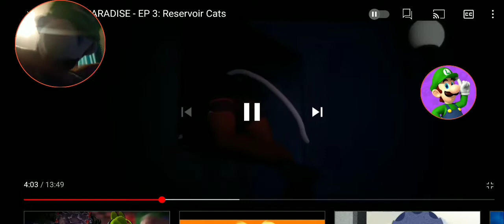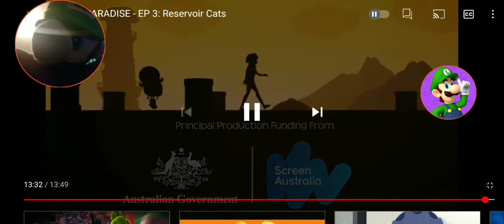Luigi React To SUNSET PARADISE - Reservoir Cats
In The Last Episode Of SUNSET PARADISE
We Got Introduced To A Mystery Character
And That Character Is A Literally Cat Person
But The Last Episode Was So Much Fun
But I Didn't Expect This Episode To Take A Turn
And We Get To See Shadow Meggy
Which Makes This Episode Ten TIMES AWESOME
THIS WAS SO GOOD AND OF COURSE
I JUST LOVE THE ANIMATION A LOT BECAUSE IT'S SO CUTE & AMAZING
AND OF COURSE I LOVE THE VOICE ACTOR FOR MEGGY
I CAN'T WAIT TO SEE MORE EPISODES OF SUNSET PARADISE BECAUSE SO FAR
I LOVE THIS SHOW BECAUSE IT'S FUN AND CUTE
CAN'T WAIT TO SEE THE NEXT EPISODE